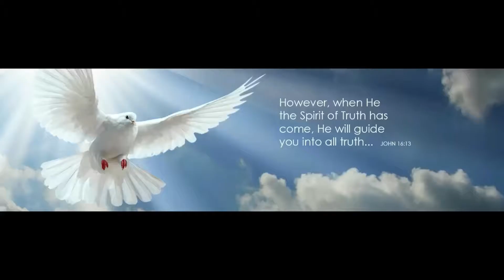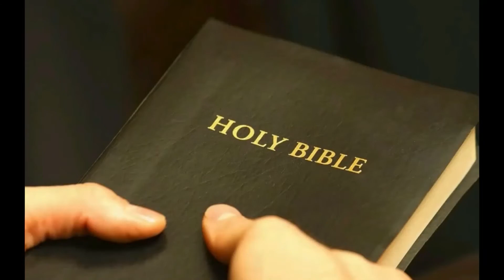Thirsty Thursday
important message and why we must pray for the children